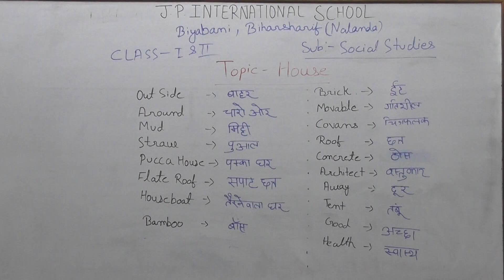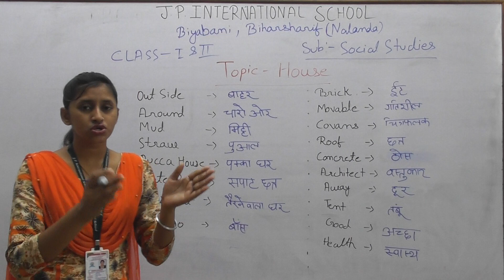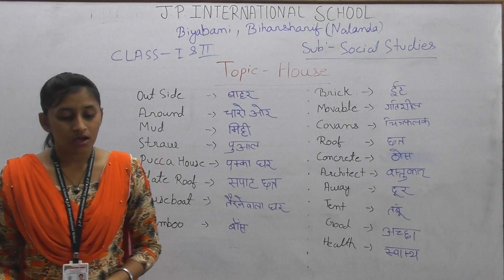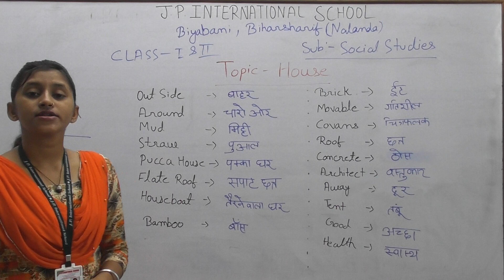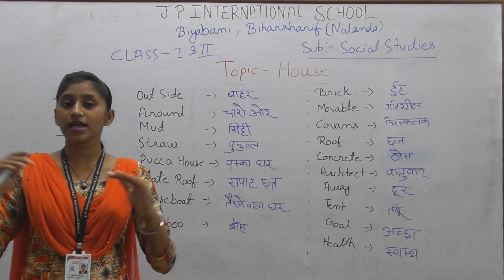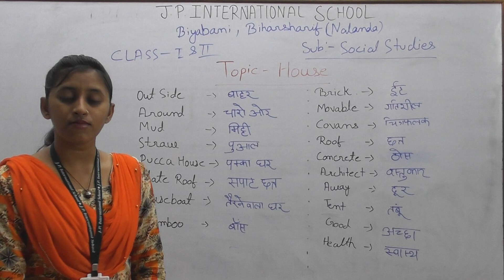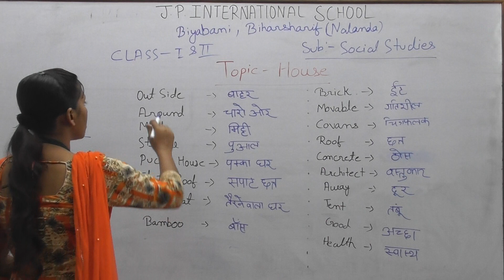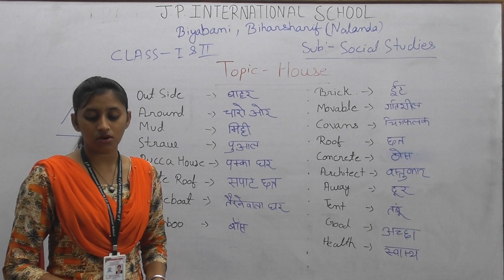Class- I& II , Subject - Social Studies ,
TOPIC - HOUSE
 BY REKHA MISS